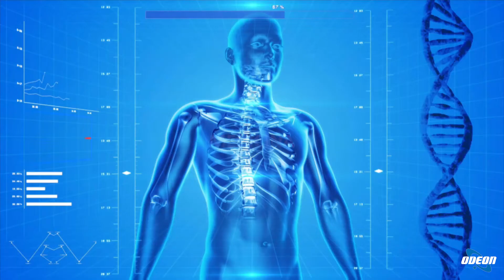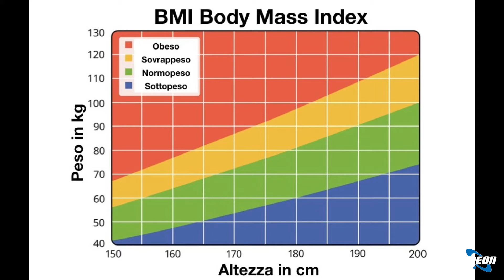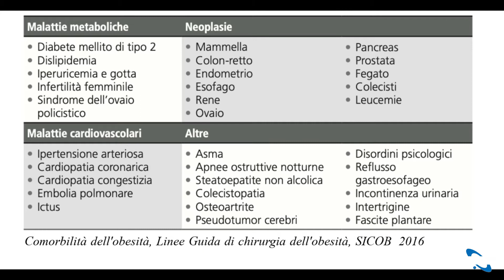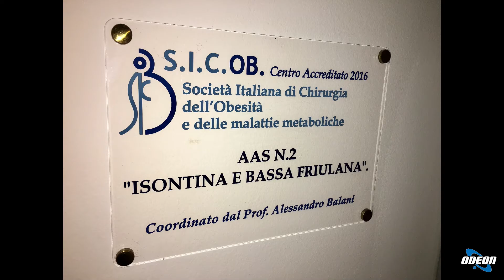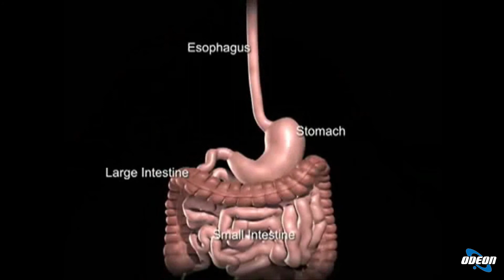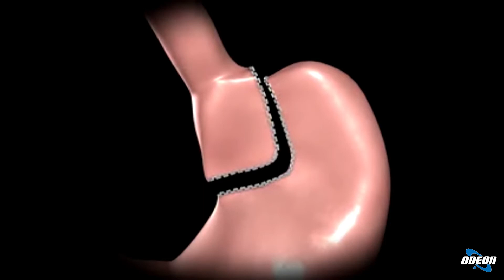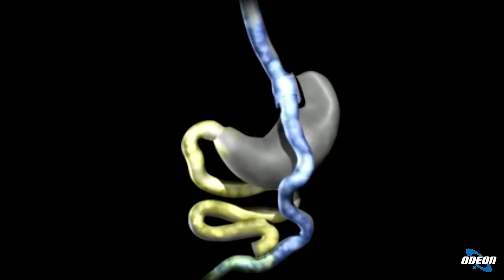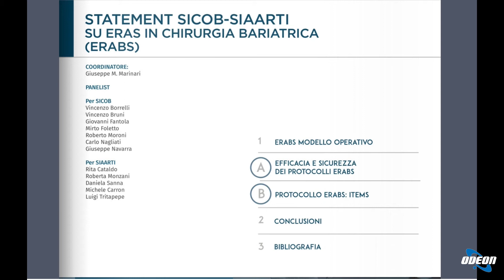PA876 Balani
Il Dott. Carlo Nagliati, Specialista in Chirurgia Generale e Bariatrica e il Prof Alessandro Balani, Specialista in Chirurgia Generale e Bariatrica,in collegamento da Gorizia , ci parlano di Obesità e Chirurgia Bariatrica, cos'è  l'indice BMI, gradi di obesità, incidenza dell'obesità in Italia, terapie possibili, interventi maggiormente eseguiti, valutazione del paziente e delle conseguenze della chirurgia sulla vita.